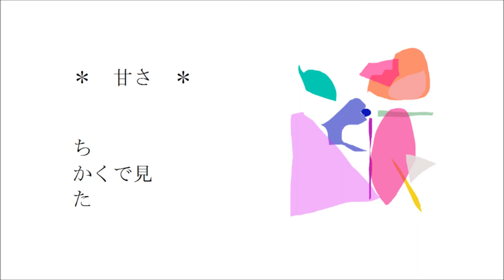甘さ （詩 絵画 フルート 即興音楽 Japanese）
＊　また私は　＊

道で出
会った風

＊　甘さ　＊

ち
かくで見
た